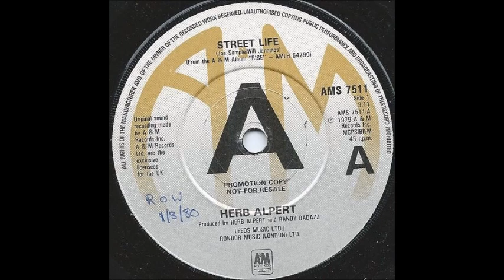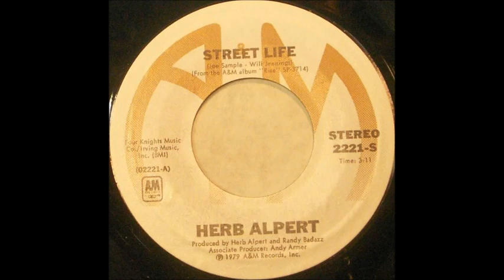Herb Alpert - Street Life (single version) (1980)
"Street Life" was a hit for the Crusaders in 1979, when it reached #36 on the Billboard Hot 100, #17 on the Billboard R&B, and #75 on the Billboard Dance Club Songs charts. The song also made the Top 10 in the UK (#5), Norway (#6), and Sweden (#8), as well making the Top 20 in Ireland (#14) and the Netherlands (#13 - Dutch Top 40/ #20 - Single Top 100).

In 1980, Herb Alpert released his cover version of "Street Life", which failed to make the Billboard Hot 100, settling for a peak position of #104 on the Billboard Bubbling Under Hot 100 chart. The song also reached #41 on the Billboard Adult Contemporary and #65 on the Billboard R&B charts.

This is the single 45 version.